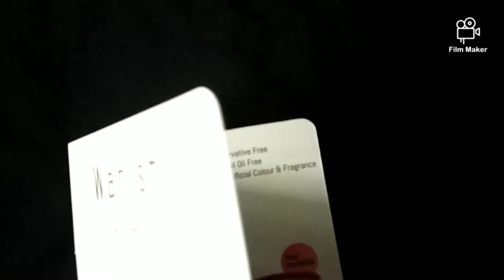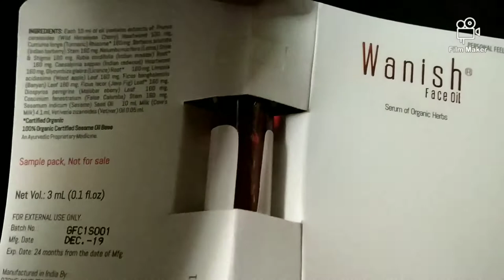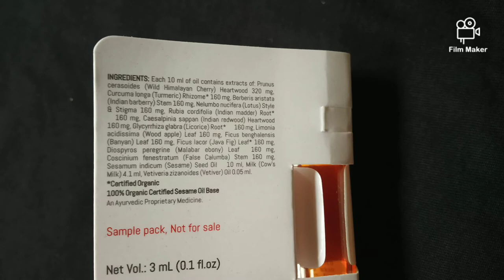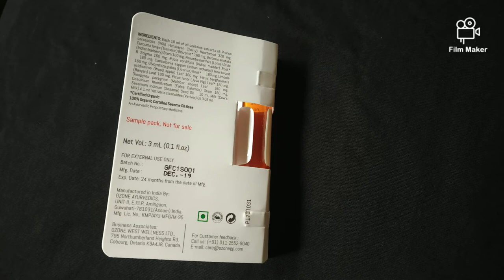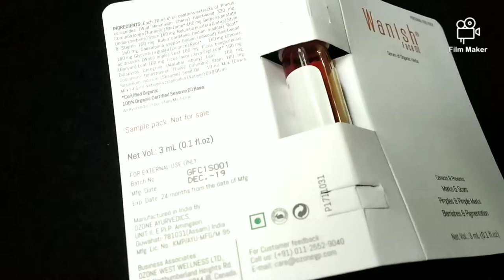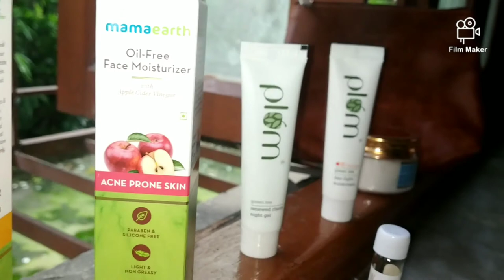*Discount* WANISH FACE OIL, Serum of Oraganic Herbs honest review, watch before buying.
Hey guys,

Do try out my link to download and try out smyteen app. Trust me you are gonna have an amazing experience in such a steal deal price.

Here is the link to download SMYTTEN APP;

The Link to Shop trail products order from Smytten app in ₹31/- only is below ,watch it full;

Always available to meet your confusion on my comment box and have a wonderful shopping on SMYTTEN.

Love you all.
Cherri and her Crazy Ideas 🍒 family.